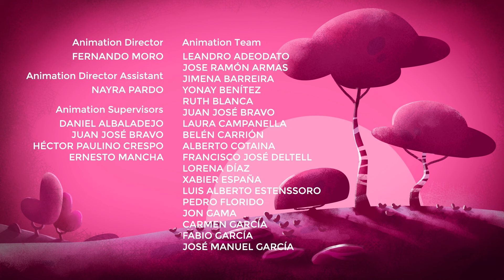THE PREMIÈRE | Cleo & Cuquín Episodes